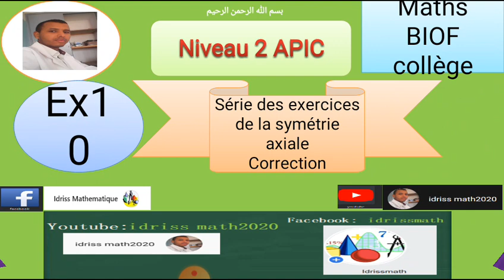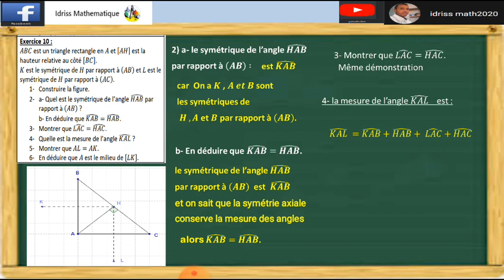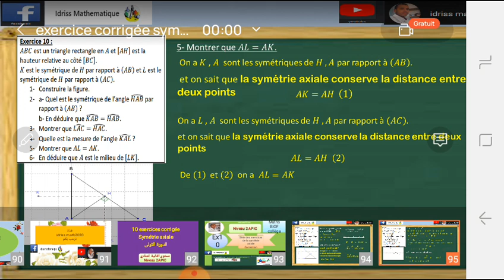ex 10 séries des exercices corrigé symétrie axiale 2apic